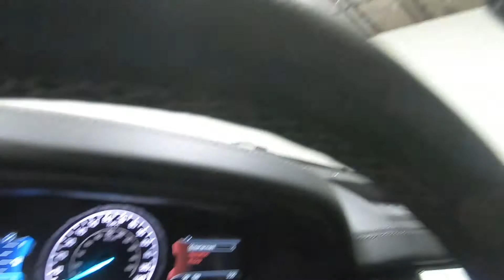2022 FORD RANGER Lariat - New Truck For Sale - Columbus, OH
Please visit Ricart Ford to view this New HOT PEPPER RED METALLIC TINTED CLEARCOAT 2022 FORD RANGER Lariat for sale near Columbus, Ohio.

Stock #: FTN1992

Description:
2022 FORD RANGER Lariat
New 2022 Ford Ranger Truck is For Sale in Columbus, Ohio. This model has a EcoBoost 2.3L I4 GTDi DOHC Turbocharged VCT engine, Automatic transmission, and is finished in Red paint. Whatever questions you might have about this vehicle, you can be certain that our sales advisors can assist you every step of the way. On top of that, our financing experts are prepared to help you find the lease or finance option that is right for you. Find us at 4255 S Hamilton Road in Columbus, OH 43125, servicing customers throughout Central Ohio.